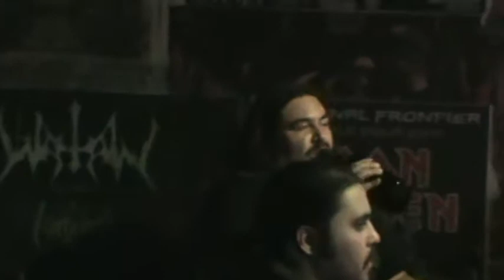Fight It Back - Bulletproof (Tributo a Accept)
Presentación 21/12/2013 Golden Bar , Rancagua.

Integrantes:
Nico Pelao - Voz
Hugo - Bajo
Guille - Bateria
Obreque - Guitarra
Jordan - Guitarra